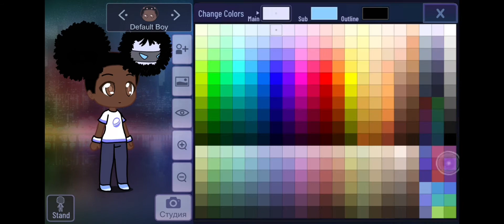"You dont look part black*